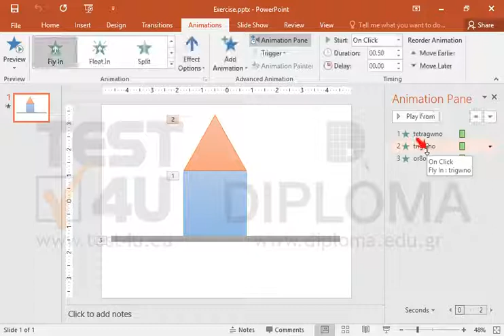Make sure the triangle of the first slide is displayed first when the presentation is run.